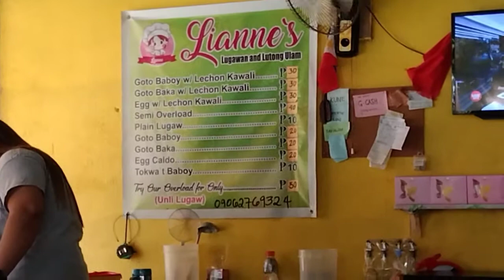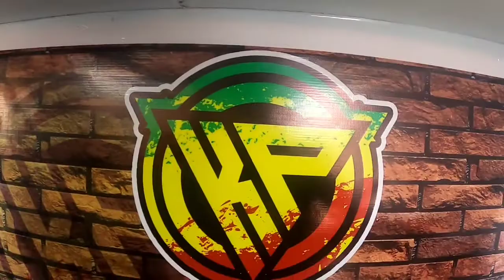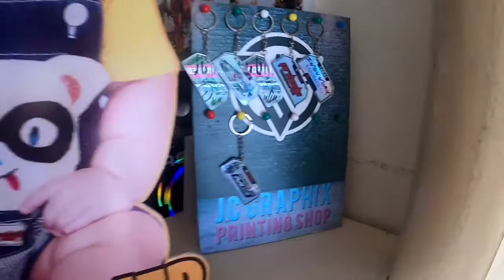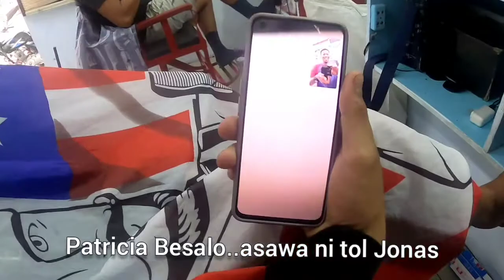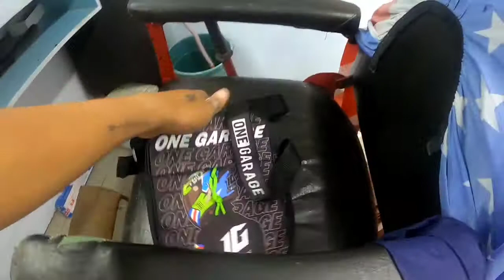(BUHAY BARBERO EPS part2) MAY NAGREGALO SA AKIN NG BAG, AT SINO ANG IKAKASAL SA JANUARY 2022,💕😲